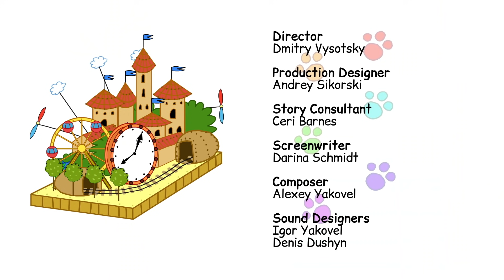Kid-E-Cats | Compilation of Funny Games | Cartoons for Kids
Great news, friends! Especially for you, we’ve prepared a new «Kid-E-Cats» episodes compilation, which will delight you with the incredible adventures of your favorite characters!
This time the kittens will play a doctor, shoot a real blockbuster, try to teach the bird to talk and even more!
Hurry, stock up with sweets, get together with the whole family and enjoy the new «Kid-E-Cats» episodes compilation!